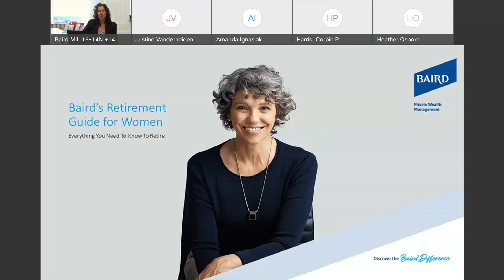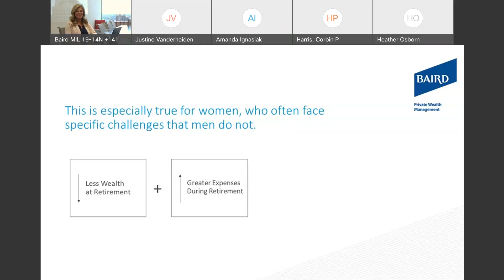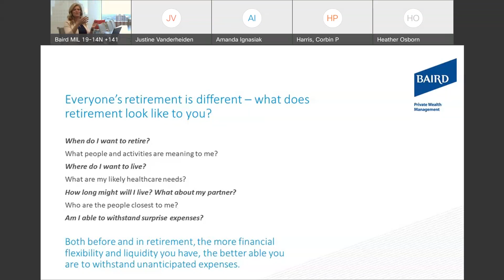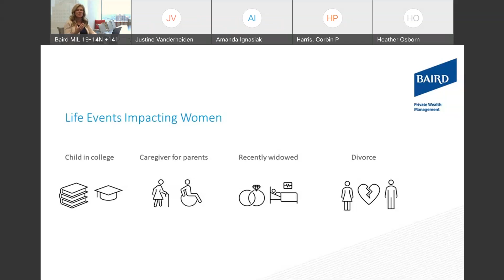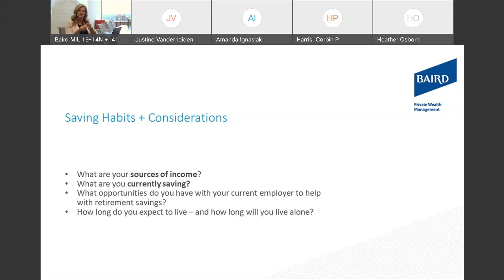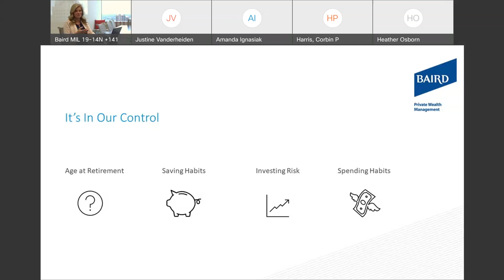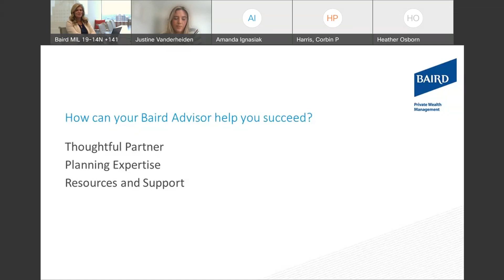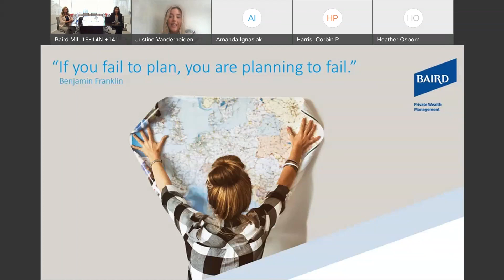Recording Available! Baird Wealth Strategies: Baird's Retirement Guide for Women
Heather Osborn and Amanda Ignasiak discuss the unique challenges that make retirement planning different for women and, more importantly, what you can do about it.